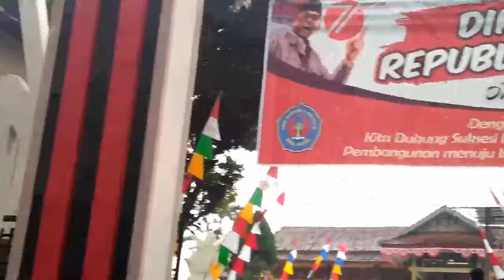OUTBOUND GUCI - KIR SMA N 1 Sirampog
Kelompok Ilmiah Remaja SMA Negeri 1 Sirampog.
1.Laporan Pertanggung Jawaban
2. Games
3. Pemilihan Ketua KIR baru
4. Singgah ke SMA N Bojong Tegal